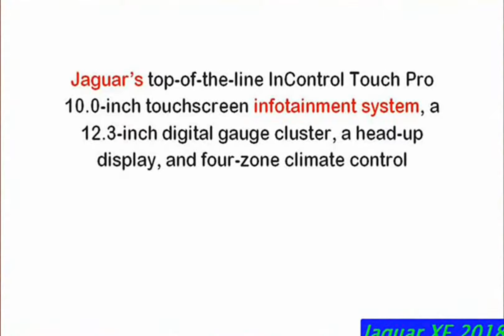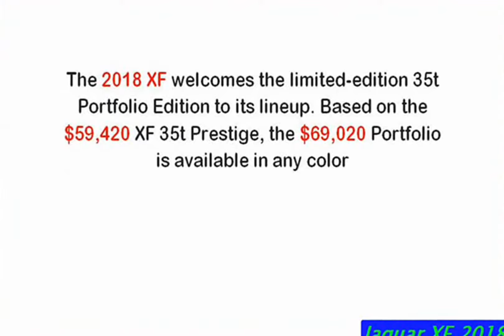Jaguar XF 2018 | 2018 Jaguar XF AWD Diesel Reviews - Exterior and Interior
Car Audio Video For Jaguar
GPS Navigation For Jaguar
Parts & Accessories For Jaguar
Tire and Wheel for Jaguar

2018 Jaguar XF - Complete Review (Director's Cut)
TestDriveNow Reviews by Auto Critic Steve Hammes
2018 Jaguar XF TestDriveNow Video Review by Auto Critic Steve Hammes. Come check out the 2018 Jaguar XF S AWD with  Jaguar XF 2018 | Interior Craftsmanship
Jaguar
Discover a range of contemporary materials that are exquisitely crafted to offer exceptional comfort and a sense of wellbeing inside
New 2018 Jaguar XF & First Look!
AutoCar M
Jaguar XF 2017 Saloon review | Mat Watson Reviews
carwow
Believe it or not, this is the new Jaguar XF. It may look like the previous model, as Jaguar seem to be borrowing Audi's idea of
2018 All New Jaguar XF Si4 2.0 Black Color
SuperCar
Gia Xe Jaguar Xf đoi moi model 2018 bao nhieu, jaguar xf prestige, jaguar nhap khau viet nam, jaguar xf ban tai sai gon.
Jaguar XF Sportbrake (2018) Features, Interior, Design [YOUCAR]
YOUCAR
The new 2018 Jaguar XF Sportbrake builds on the success of the saloon and has all of the advanced all-wheel drive (AWD)
2018 Jaguar XF AWD Diesel - Exterior and Interior Walkaround - 2017 Frankfurt Auto Show
AutoMotoTube
2018 Jaguar XF Release Date
Prasetyo
2018 Jaguar XF Release Date. year with the introduction of the new $48770 25t trim powered by, you guessed it, a four-cylinder
2018 Jaguar XJ - Review
AutoShow
Jaguar XJ review The Jaguar XJ is a worthy rival to the German luxury car trio of the Mercedes S-Class, BMW 7 Series and Audi A8
2018 Jaguar XF INTERIOR - Stunning beautiful!
Cars & Technology
Jaguar XF Sportbrake The new Jaguar XF Sportbrake returns Jaguar to the premium estate segment with a compelling combination
Jaguar XF Portfolio 2017 Review - WhatGear
WhatGear
Are you looking for a business class classy car? Then the Jaguar XF Portfolio might be your perfect match... Watch this worlds first
2018 Jaguar XF 25t R-Sport [Review] - The Euro Car Show
The Euro Car Show
2018 Jaguar XF Portfolio - First Impressions
DefineTheDrive
A it more than first impressions, I go quite in depth of the similarities between the XF and XE.
Jaguar XF | First Drive | Autocar India
Autocar India
Lighter, larger on the inside and more luxurious, the new second-generation Jaguar XF promises to be more wholesome than the
jaguar xf 2018